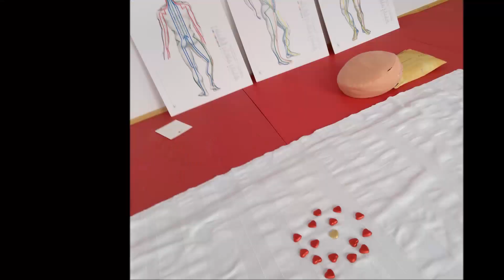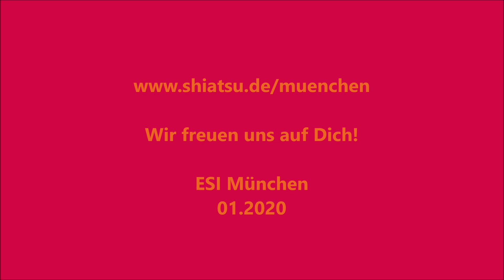SHIATSU Stufe 1 - Get The Experience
Vielleicht möchtest Du Shiatsu kennenlernen und herausfinden, was sich auf persönlichem und beruflichem Gebiet ergeben kann, z.B. mit Shiatsu im Wellnessbereich oder in einer eigenen Praxis?
Schau hier vorbei - Du bekommst in diesem Video ein Gefühl von der Stimmung in einem Anfängerkurs (SHIATSU Stufe 1) und was Du am Ende des Kurses bereits können wirst.
Und komm doch demnächst zum Intro-Workshop, um alle Deine Fragen zu den Kursen und zu unserer Ausbildung zu klären.
Über Shiatsu
Shiatsu wirkt ausgleichend, beruhigend oder auch belebend. Es entspannt und regt die Selbstheilungskräfte von Körper, Geist und Seele an. Shiatsu-Berührung wirkt in die Tiefe: das Herz wird leichter, der Kopf freier. Shiatsu eröffnet Wege zu den eigenen inneren Kräften. Es ist ein wunderbarer Weg, sich in der Geborgenheit und Ruhe der Behandlung selbst zu spüren und zu sich zu kommen.
Das ESI München: Shiatsu-Ausbildung und Fachseminare seit 1989 in München
Die Ausbildung umfasst einen Zeitraum von mindestens drei Jahren und besteht aus drei Abschnitten mit insgesamt sieben Kursstufen. Mit jedem Abschnitt, den Du abschließt, werden Deine Kenntnisse und Dein Anwendungsgebiet für Shiatsu erweitert. Infos und Aktuelles
Shiatsu kennenlernen
Shiatsu Intro-Workshop: Was ist Shiatsu? Lassen Dich berühren!
Einmal im Vierteljahr veranstalten wir einen Einführungsabend in unseren Seminarräumen im ESI München (nähe Münchner Freiheit). Shiatsu, ein japanisches Wort, bedeutet Finderdruck. Shiatsu ist aber weit mehr als nur eine Akupressur-Technik oder eine Massage. Bei unserem Introduction Workshop bekommst Du einen Eindruck von dieser wunderbaren Berührungskunst. Wie fühlt sich Shiatsu an? Wie wird Shiatsu gegeben, wie wirkt es und wie kann ich es lernen? Was sind erste einfache und wirkungsvolle Shiatsu-Techniken für Beine und Füße? In welchen Bereichen wird Shiatsu angewendet und was sind mögliche Berufsperspektiven?
Der Weg zum ESI München: Unser Institut befindet sich in einem ruhigen Innenhof in München-Schwabing, ganz in der Nähe der U-Bahn- und Bus-Station Münchner Freiheit (U3 und U6, mehrere Buslinien). Neben dem Kursraum gibt es einen gemütlichen Aufenthaltsraum mit Teeküche, sowie zwei Praxisräume.

ESI München, Freystr. 4, Rückgebäude, 80802 München
Komm vorbei und lerne uns kennen! Wir freuen uns auf Dich!